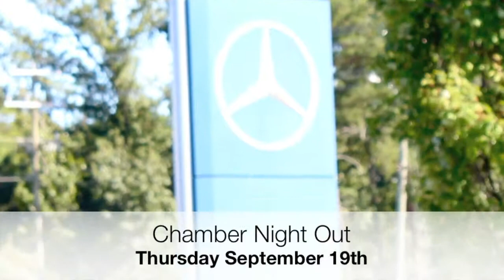MERCEDES BENZ of MIDLOTHIAN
Mercedes-Benz of Midlothian hosts the Chesterfield County Chamber of Commerce "Chamber Night Out" for members and guests.